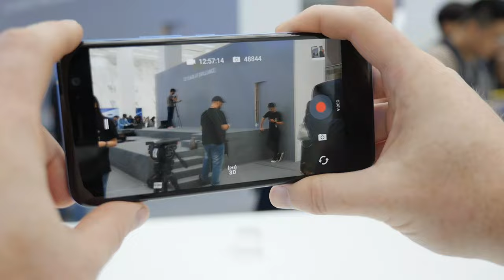HTC U11 camera test: 50+ sample pictures (4K)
DxOMark has rated the HTC U11 has the #1 smartphone camera. I will compare the phone to the Samsung Galaxy S8, LG G6 and Huawei P10 in upcoming videos.

Until then, this 4K video has 50+ pictures captured with the main and front-facing camera of the HTC U11 so that you can see the quality of the images for yourself.